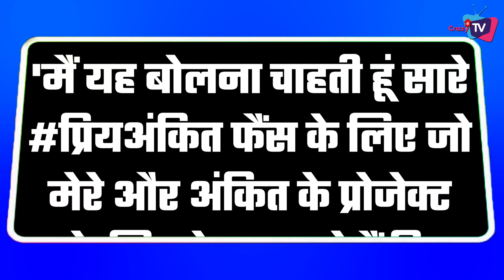Good News : Priyanka Choudhary Announce Her New Project With Ankit Gupta ! Deets Inside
Check Out About New Project of Priyanka and Ankit !